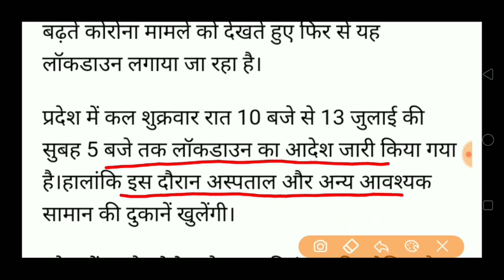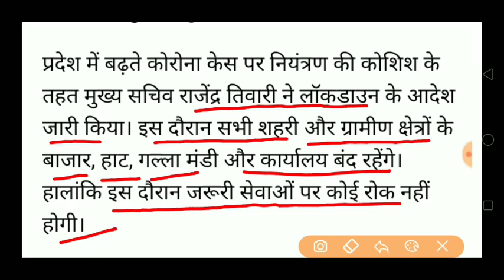LOCK DOWN RE IMPOSED IN U.P. ,/ यूपी लाकडाउन में क्याखुला क्या बन्द ,/यूपीमें फिरसे लाकडाउन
IN THIS VIDEO I HAVE DISCUSSED ABOUT LOCK DOWN RE IMPOSED IN U.P. ,/ यूपी लाकडाउन में क्याखुला क्या बन्द ,/यूपीमें फिरसे लाकडाउन